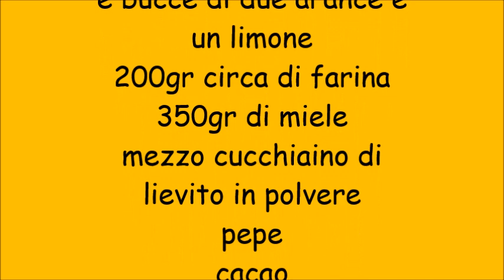Pangiallo di zia Rita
Pangiallo ricetta di zia
Ingredienti
400gr di frutta secca
più 6 fichi secchi
e bucce di due arance e
un limone
200gr circa di farina
350gr di miele
mezzo cucchiaino di
lievito in polvere
pepe
cacao